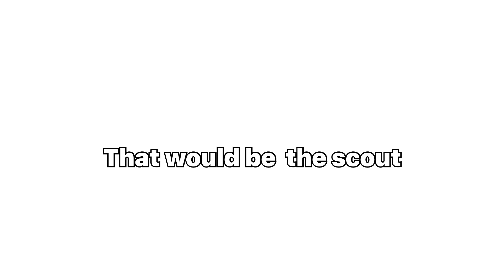Cheapest TDS upgrade EVER!